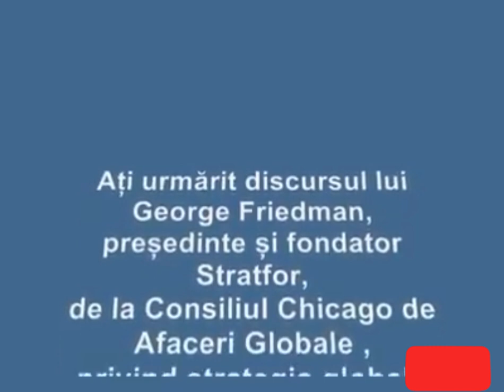George Friedman - Chicago Council on Global Affairs 2015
George Friedman - Chicago Council on Global Affairs;
 4 feb. 2015